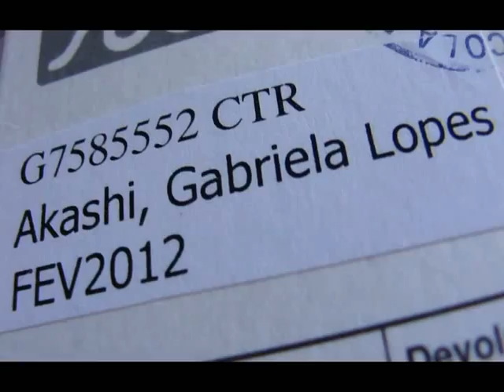Cacarecos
Trabalho da matéria de Expressão por Imagens e Sons, do 1º semestre do curso superior de audiovisual na USP.